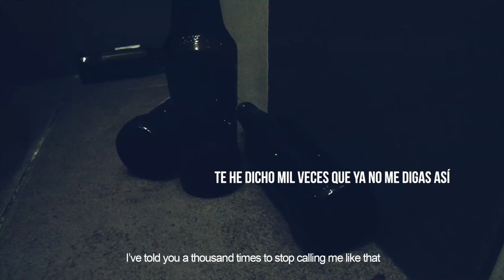CORTOMETRAJE "ELLA"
Cortometraje ELLA de Víctor Águila
PRODUCCIÓN: HORMIGA